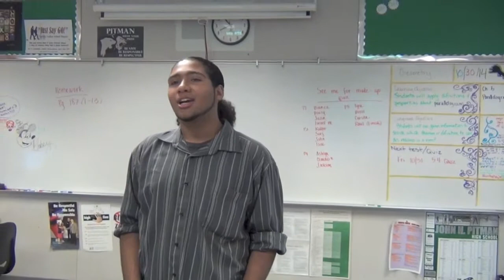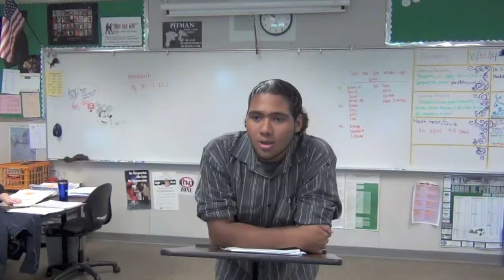Nov 18 - Pitman Daily Announcements